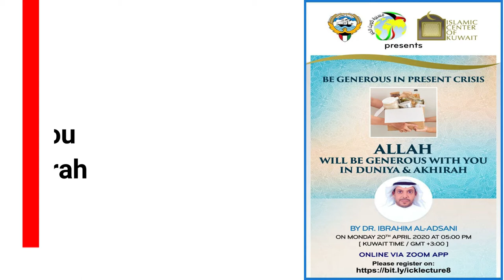|| Dr Ibrahim Al Adsani || Be Generous in Present Crisis & Allah will be Generous ...||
Islamic Center of Kuwait
Lecture : Be Generous in Present Crisis and Allah will be Generous with you in Duniya & Akhirah
Speaker : Dr. Ibrahim Al-Adsani